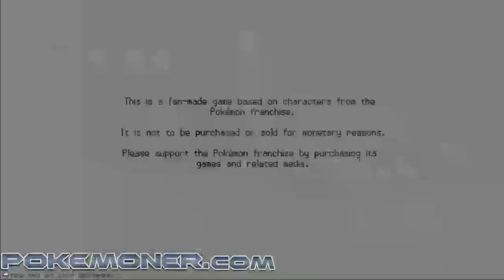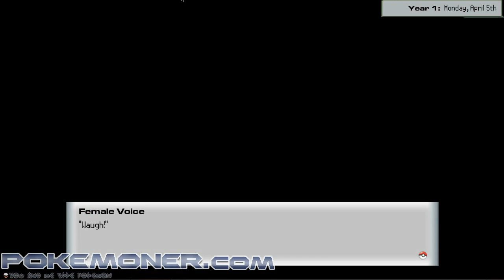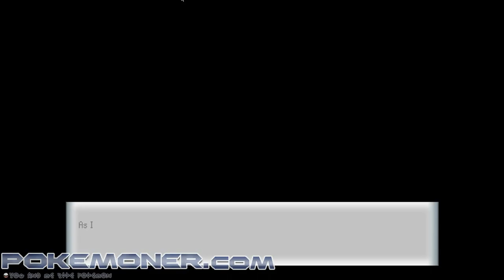Pokemon Academy Life - Gameplay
Pokémon Academy Life is a non-profit, fan-made visual novel that takes you into an alternate Pokémon world that doesn't send 10-year-olds off to fend for themselves. Here, characters from the core series games are put together in a more realistic high school setting. Rather than the player character leave on a solo journey at a young age, he (in this case based on Red from Pokémon Red/Blue/Green/Yellow) attends school like any one of us and learn about the Pokémon world from there.

Prior knowledge of the Pokémon franchise is very helpful, but not necessary.

The majority of your time will be spent in the Kobukan (koh-BU-kahn) region—name taken from Japanese kanji, elements of 'inspiration' and 'feeling'—located fairly equidistant from the six regions. As Red (or custom player name), you are the dynamic protagonist who will interact with a plethora of characters. The story will progress in different branches depending on who you choose to talk to, who you try to befriend, pursue as a romantic interest, who you choose to help, and much more.

At the core, the game is a social simulator with dating elements. Its content will mainly be slice of life and school life. However, as the protagonist you have your share of opportunities to participate in all sorts of different story arcs with the characters you interact with. I'm going to mainly focus on male characters that the protagonist will be close with and the female character(s) that the protagonist decides to pursue.

Because this takes place in an academy, you will take on the role of a student. This includes socializing with your classmates, studying and taking exams, participating in extracurricular activities and other school-related events. Outside of school, many random and scripted events can occur depending on the characters you choose to engage throughout the story.